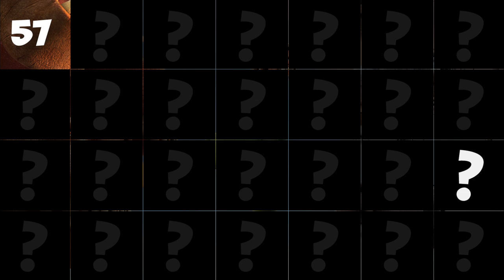PlayTube presents the new game "Guess Who?"